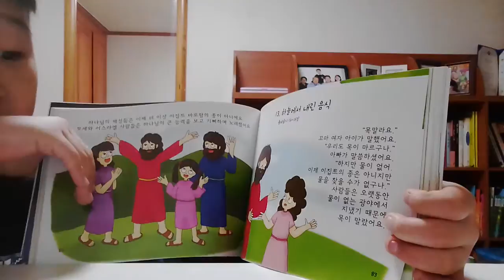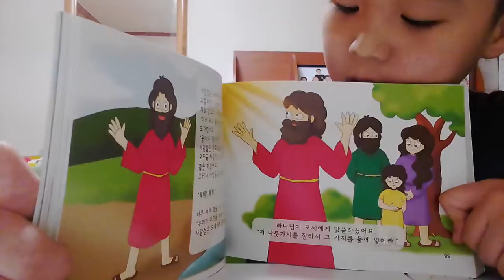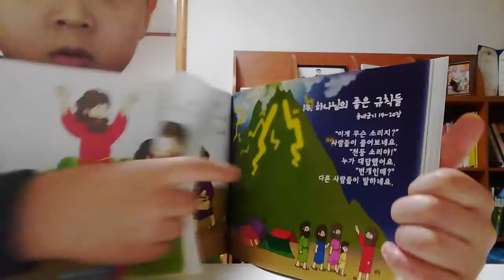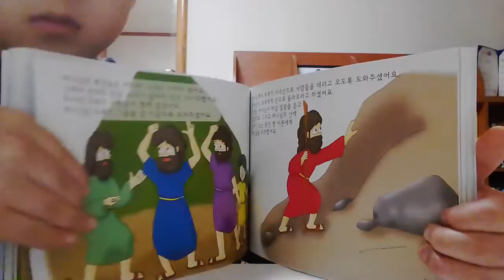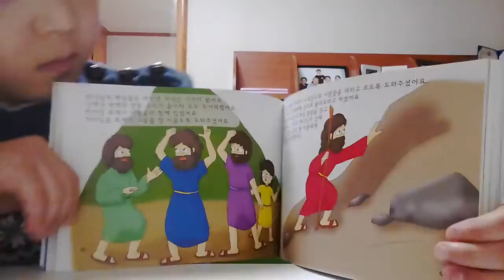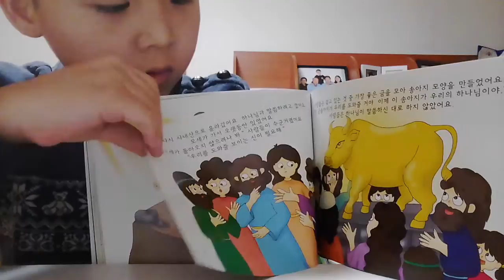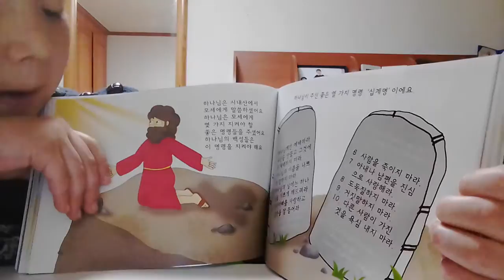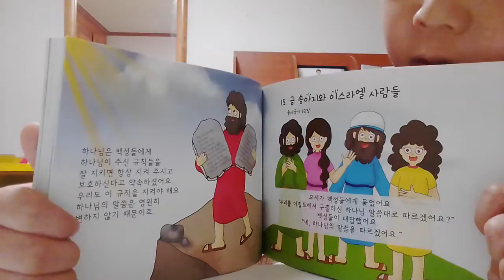‹Kids›Soo：원더풀스토리 읽어주기 20170219